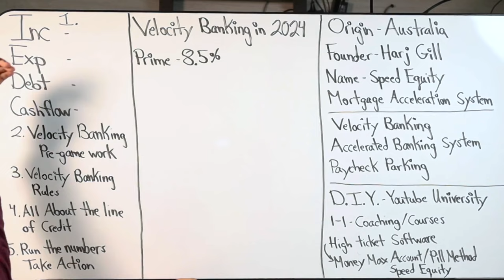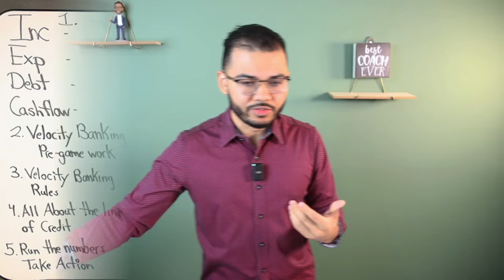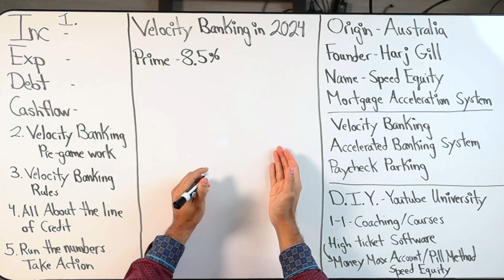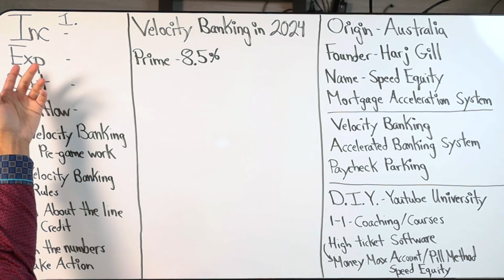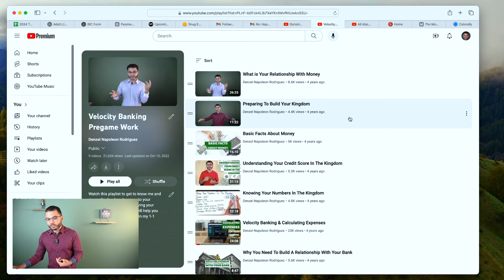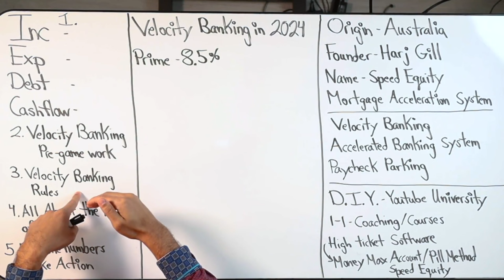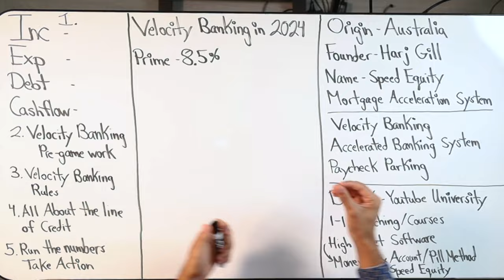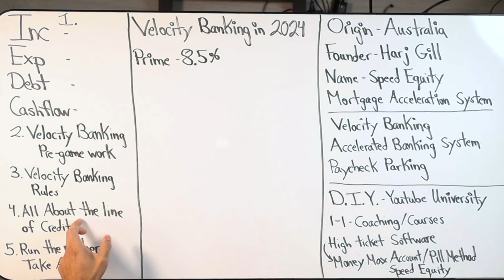The Ultimate Velocity Banking Guide For Beginners 2024